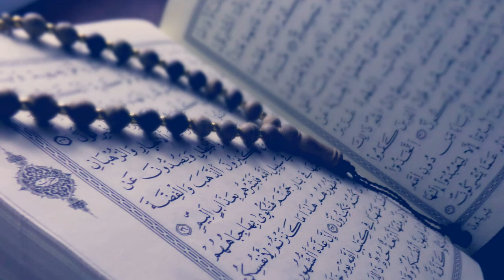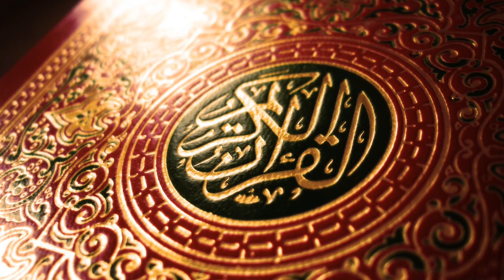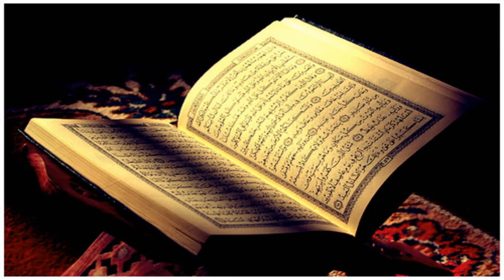Surah Ale-Imran With Urdu Translation (003) II The Family of Imran